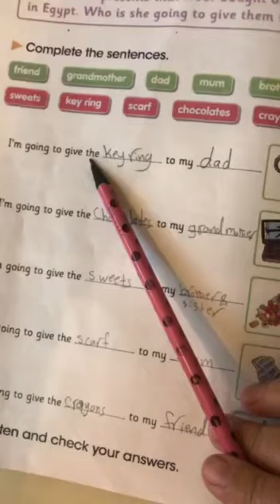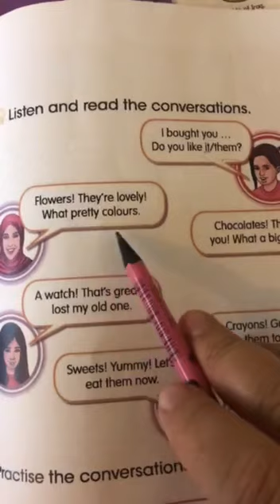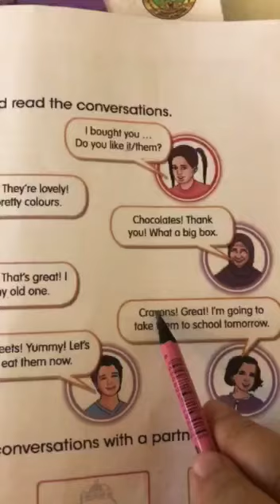Gr.5 - English - Lesson 25 - P.b p.94